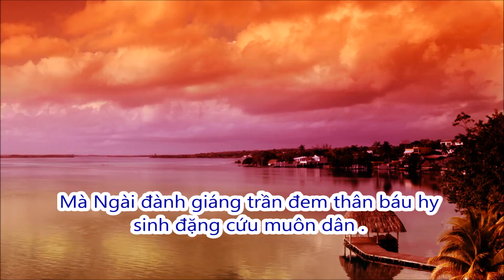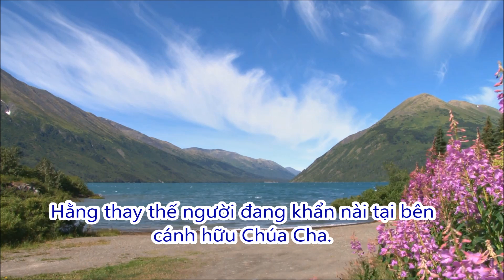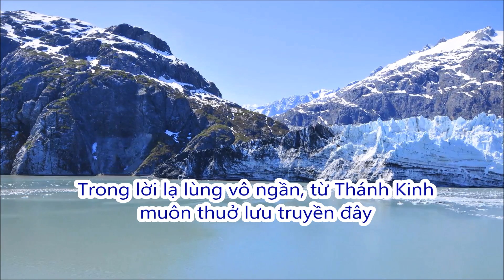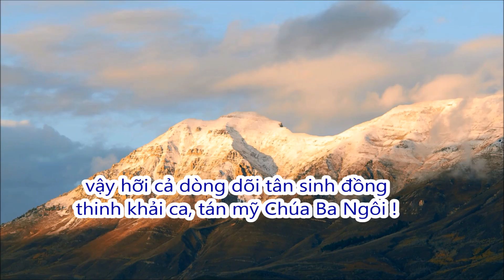Tôn vinh Ba Ngôi Đức Chúa Trời (M.J Sturgeon) Arr. MS David Dong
TÔN VINH BA NGÔI ĐỨC CHÚA TRỜI
(Ban Nhuận chánh 1949)
Trích soạn bởi: M.J Sturgeon, 1898
Trình bày: Nhóm Thiên Ân, Sài gòn.
Hòa âm & ghi âm tại Psalm Music Sài gòn Studio bởi MS David Dong 2008
Có trong CD Friends of God (Bạn hữu của Chúa phát hành năm 2008)